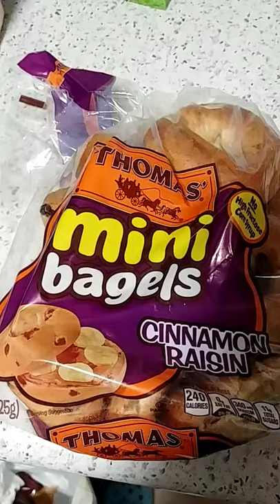Continental breakfast!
Hey G squad! Was feeling really hungry this morning. So I figured I'd treat myself to a nice breakfast. Sunny side egg over some carmalized onions and mushrooms. Toasted cream cheese, and raisin bagel. Raisin oatmeal topped with fresh strawberries. So good!